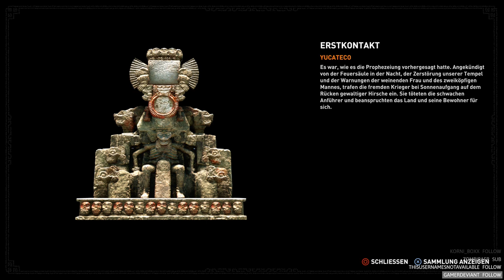Lets Twitch together Zlabus & ♦DieCaro♦ - Shadow of the Tomb Raider - 15